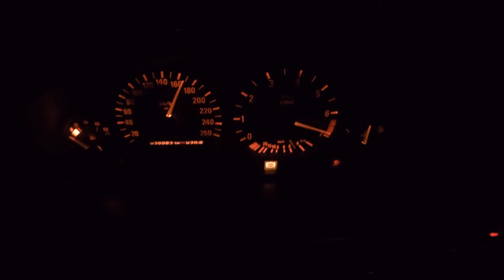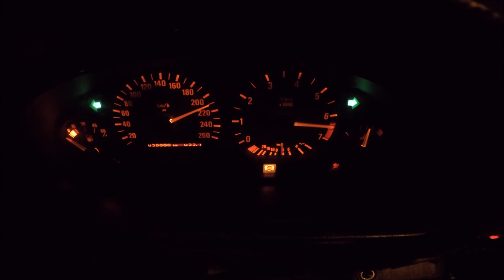BMW E36 323 TEST N2